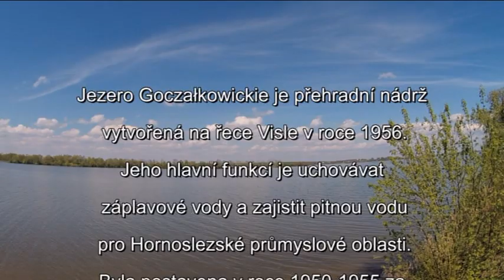Slezké more na kole